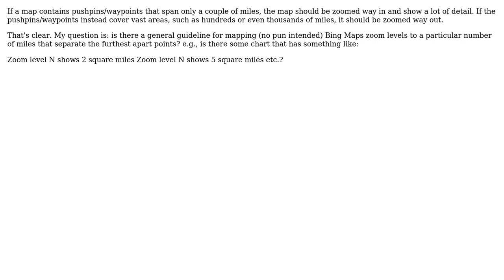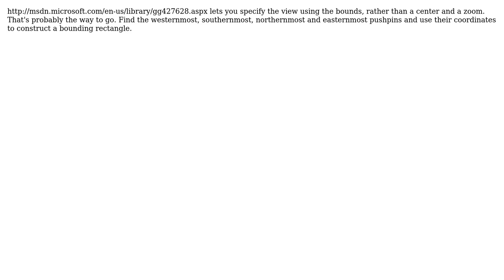Is there a rule of thumb for what a bing map's zoom setting should be based on how many miles...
Software Engineering: Is there a rule of thumb for what a bing map's zoom setting should be based on how many miles you want to display?

With thanks & praise to God, and with thanks to the many people who have made this project possible! | Content (except music & images) licensed under CC BY-SA | Music | Images & others | With thanks to user Karl Bielefeldt user B. Clay Shannon and the Stack Exchange Network Trademarks are property of their respective owners. You are responsible for your own actions.